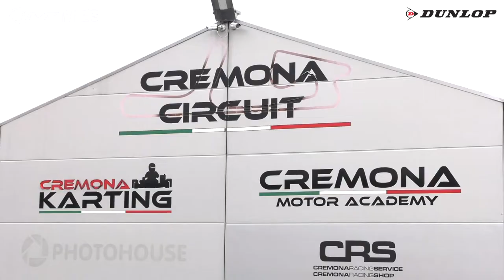ROUND 5 MOTOESTATE 2021 - CREMONA CIRCUIT - RTK 600 Gara 1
Gara 1 della classe RTK 600 del Round 5 dei Trofei Motoestate 2021 andato in scena al Cremona Circuit il 19 Settembre 2021.